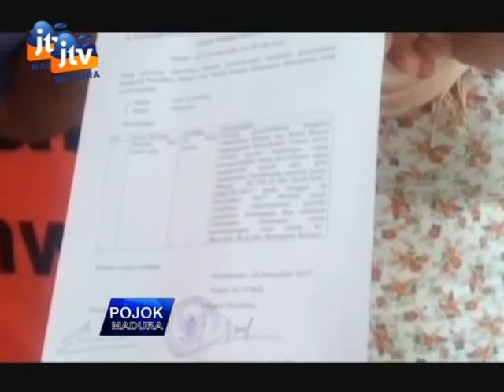CALON INDEPENDEN DITOLAK, KPU DILAPORKAN KE PANWASLU